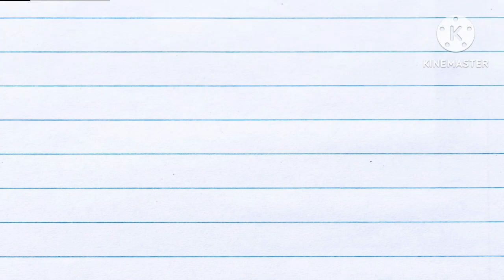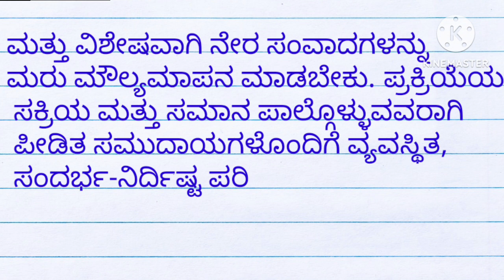ವನ್ಯಜೀವಿಗಳು ಮತ್ತು ಮಾನವ ಸಂಘರ್ಷ ಪ್ರಬಂಧ |vanya jeevigalu mattu manava sangharsha prabandha in kannada